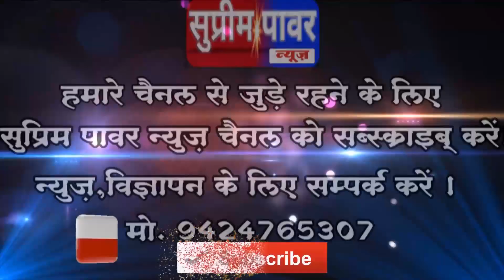मेडिकल कॉलेज में किसान परिवार से अंतेष्टी करने डॉ कर्मचारियों ने ₹10000 की मांग की पुत्र का आरोप